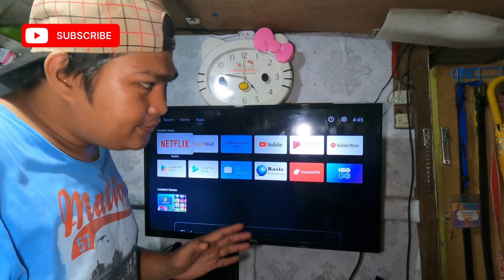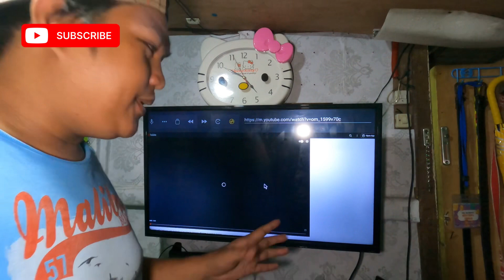FINALLY ITO NA ANG SAGOT SA MGA OUTDATED NA TV NA AYAW MAG OPEN NG YOUTUBE